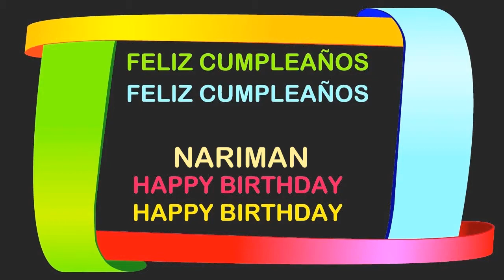Nariman Birthday Postcards & Postales - Happy Birthday